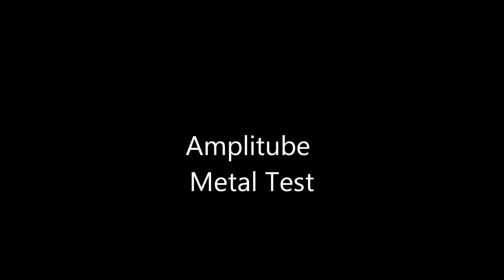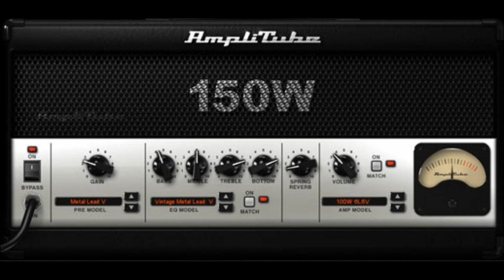Sepultura - Territory Cover - Amplitube Metal Test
This is a rhythm guitar cover of Sepultura - Territory. I used the 5150 clone in Amplitube Metal, and did a one take record into Audacity. I used my Schecter C-7 Hellraiser and plugged it directly into my sound card. Please excuse my mistakes.